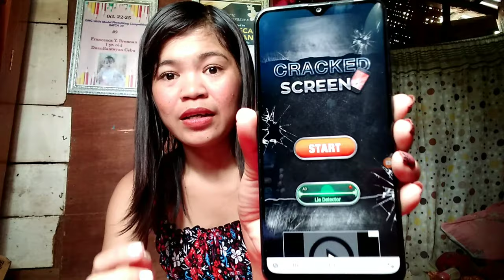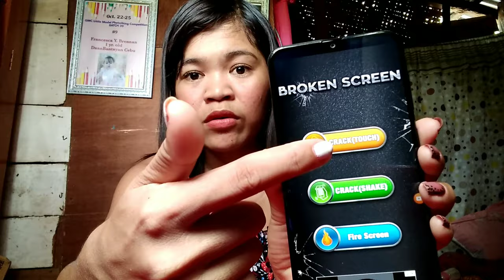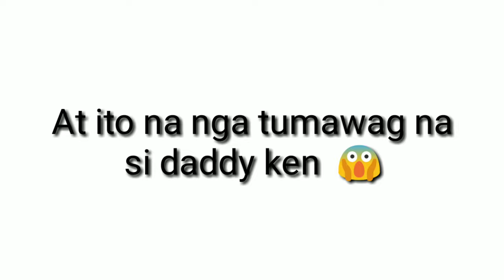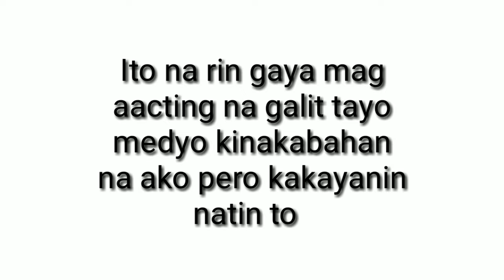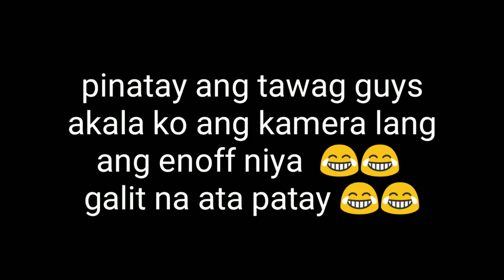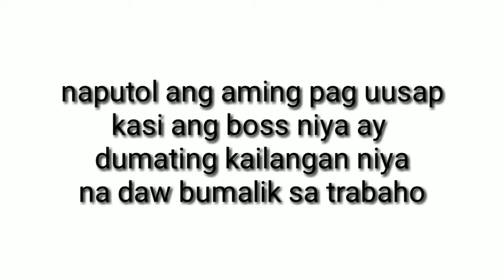IRISH-FIL LDR :I Broke My A20 Samsung He's Gift to me (PRANK)Galit na Galit Di na Tumawag